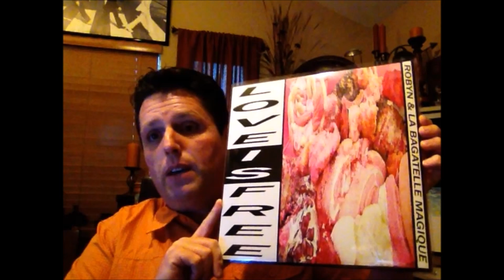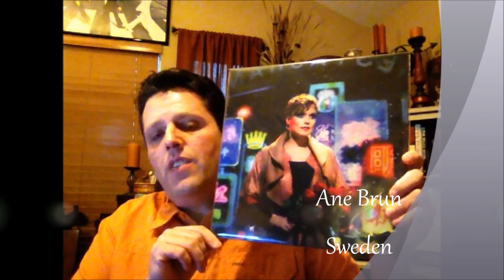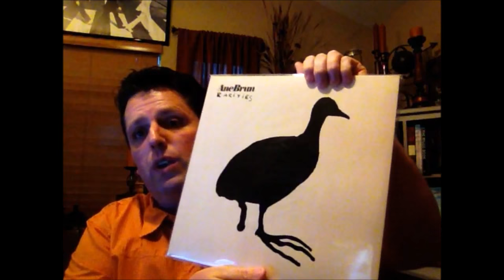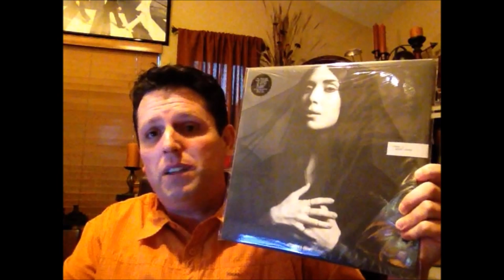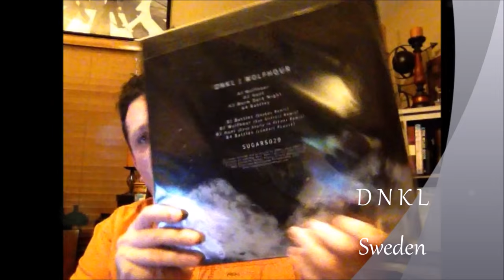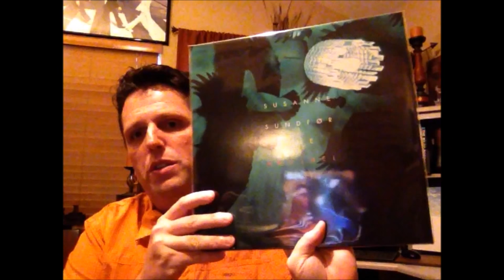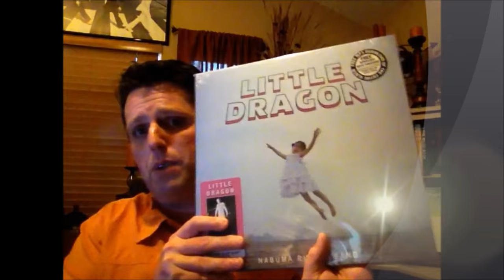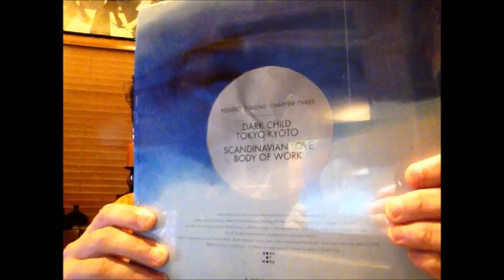10 Artists You Should Know #4 - Scandinavian Edition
Please leave some of your Nordic favorites for me to check out that you think I might enjoy as it's my greatest passion in music to find out about newer artists. I greatly appreciate the comments, likes and subscriptions. Take care, check out the links below, and Happy Halloween !